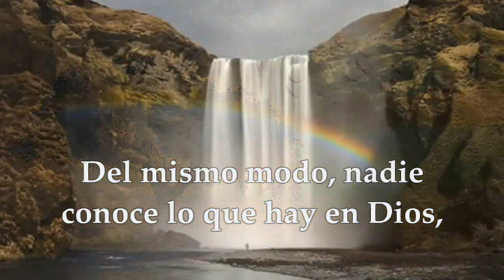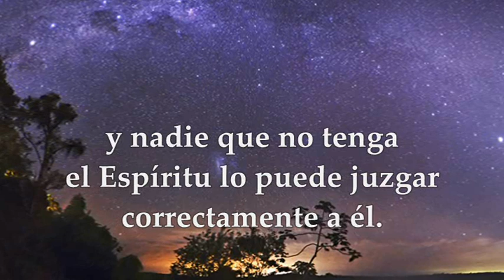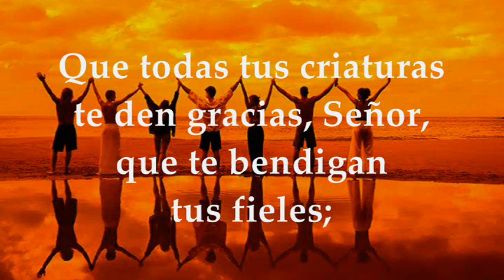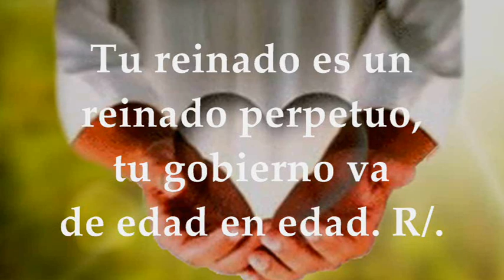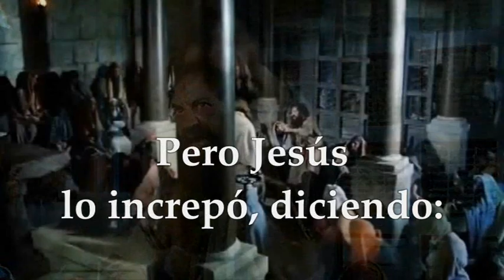EVANGELIO DÍA MARTES AGOSTO 30 DE 2022 | MARTES XXII TIEMPO ORDINARIO | LUCAS 4,31-37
EVANGELIO Y LECTURAS EUCARISTÍA MARTES AGOSTO 30 DE 2022 MARTES XXII VIGÉSIMA SEGUNDA SEMANA DEL TIEMPO ORDINARIO Primera Lectura: De la Primera carta del apóstol san Pablo a los Corintios 1Cor 2,10b-16 Salmo 144, 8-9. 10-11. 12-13ab. 13cd-14 R/. El Señor es justo en todos sus caminos Del santo Evangelio según San Lucas 4,31-37